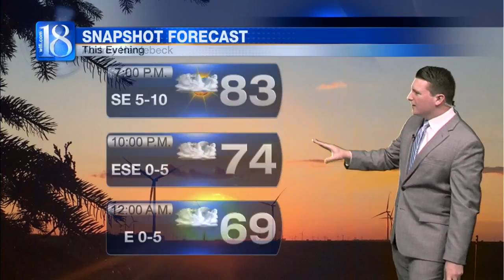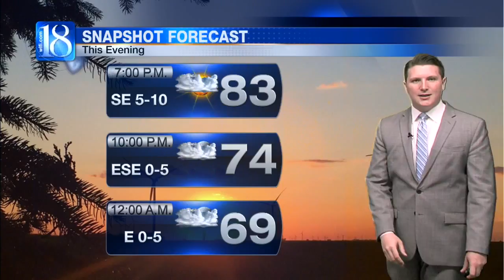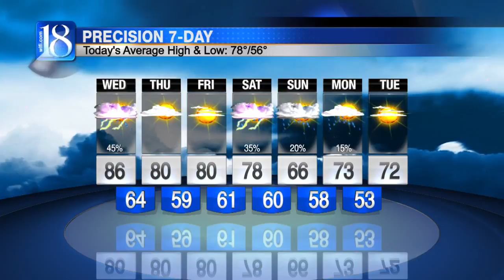News 18 at Six's Forecast (05/31/16)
Today’s heat and humidity led to the development of scattered showers and storms throughout the viewing area. Current forecast data suggests that we may see at least a stray shower linger across our northern counties through about 11:00 P.M .ET this evening. Conditions should remain partially cloudy overnight, but a southerly wind flow will keep temperatures from falling too low overnight. We’ll bottom out around 63° in Lafayette overnight.